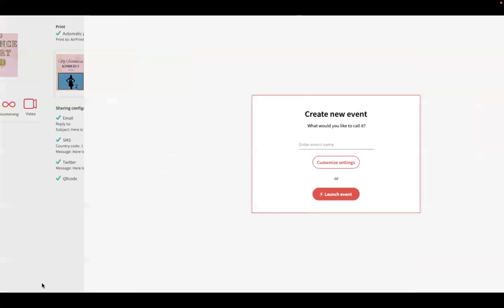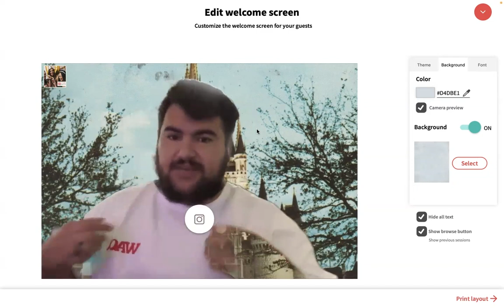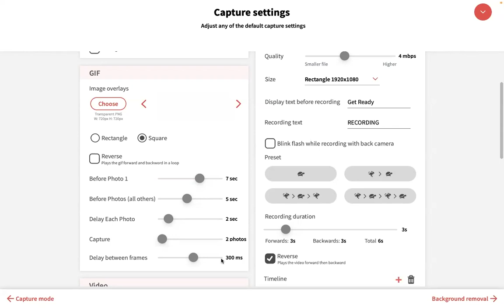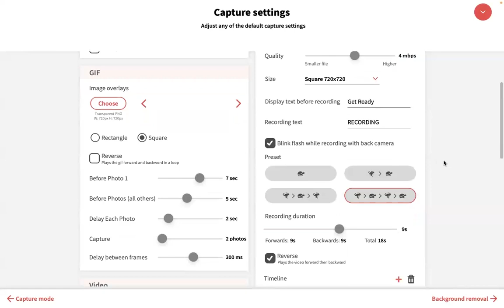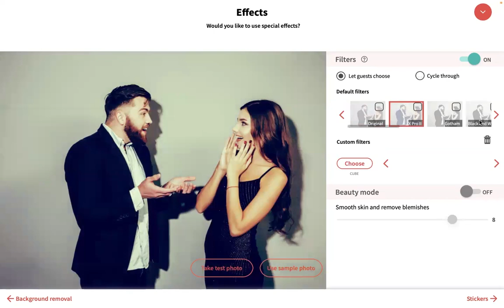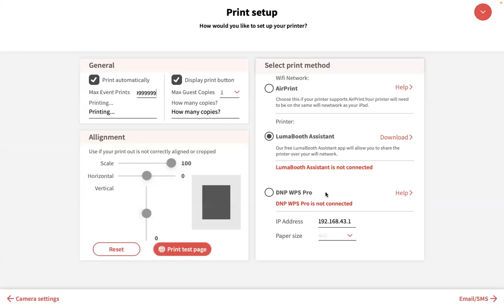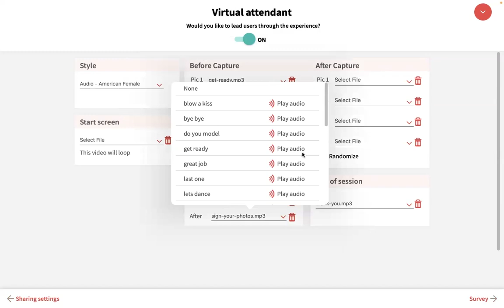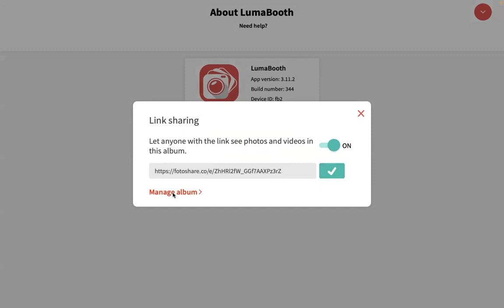1 HOUR LUMABOOTH IPAD PHOTO BOOTH SOFTWARE TUTORIAL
Most affordable App to use is called LumaBooth-
Make sure to click the link and create your account and pay for the year or the month. Doing this will also give you access to our private luma booth group chat for support.

Here are some things you will need (or could find useful).
1) Gaff Tape
2) Door Stopper
3) 3 prong to 2 prong adapter
4) 5ft extension cord
5) Wagon
6) Label Maker
7) Red Carpet
8) Screen Cleaner Kit
9) Table Skirt
10) Battery Pack for your phone
11) Jackery